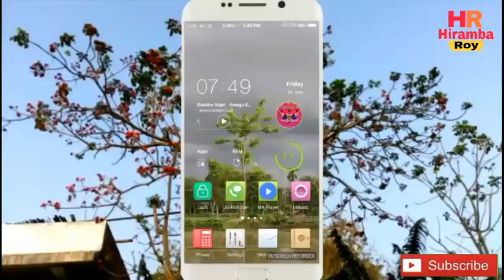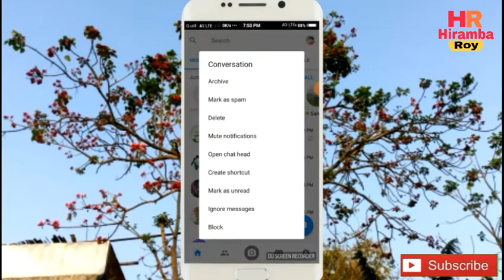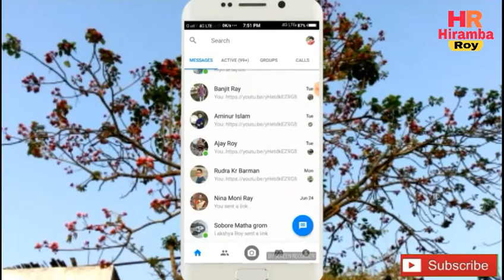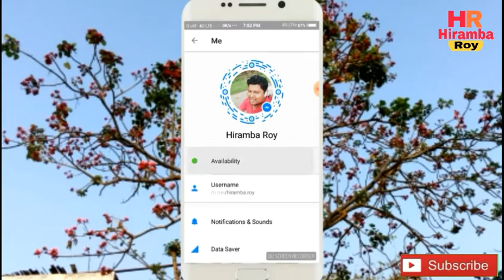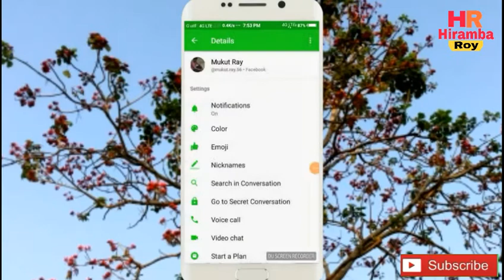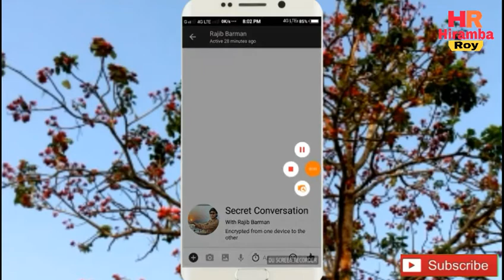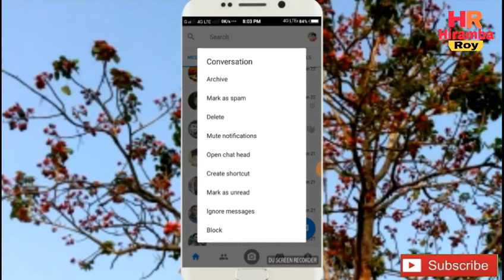Facebook messenger important features 2018/Facebook messenger ৰ কেইটামান features_Hiramba Roy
Facebook messenger ৰ কেইটামান গুৰুত্বপূণ features ৰ বিষয়ে এই ভিডিঅটোত কোৱা হৈছে।